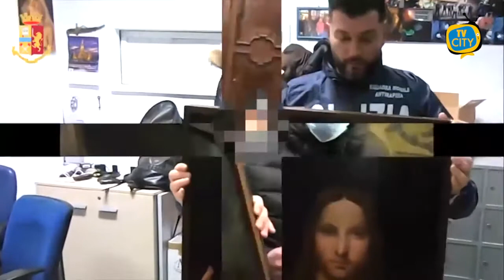"Salvator Mundi", trafugato da San Domenico Maggiore e ritrovato in un appartamento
Sabato scorso gli agenti della Sezione Reati contro il Patrimonio della Squadra Mobile, durante un’attività d’indagine, hanno  rinvenuto, occultato in una camera di un appartamento di  via Strada Provinciale delle Brecce, il “Salvator Mundi”, dipinto di scuola leonardesca risalente al XV secolo.
Il dipinto fa parte di una collezione custodita presso il museo “DOMA” della Basilica di San Domenico Maggiore a Napoli e collocato nella cappella Muscettola da cui era stato trafugato.
Il proprietario dell’appartamento, un napoletano di 36 anni con precedenti di polizia, rintracciato poco distante dall’abitazione, è stato sottoposto a fermo per ricettazione.
Il Cristo Benedicente  raffigurato in questa tavola conservata nella Sala degli Arredi Sacri del museo è tratto da un quadro recentemente attribuito a Leonardo da Vinci e venduto all’asta per 450 milioni di dollari, ora in una collezione privata ad Abu Dabi. Una raffinata stesura pittorica, ancora ben conservata, caratterizza il piccolo prezioso dipinto proveniente dall’antica cappella della famiglia Muscettola nella basilica napoletana. Il quadro fu probabilmente acquistato da Giovan Antonio Muscettola, esponente dell'omonima famiglia consigliere di Carlo V e suo ambasciatore alla corte papale, durante una delle sue missioni diplomatiche svolte al Nord, forse proprio a Milano.